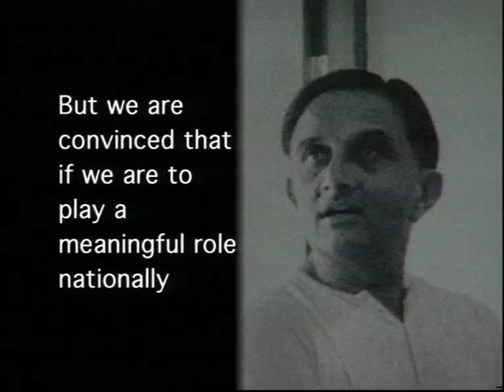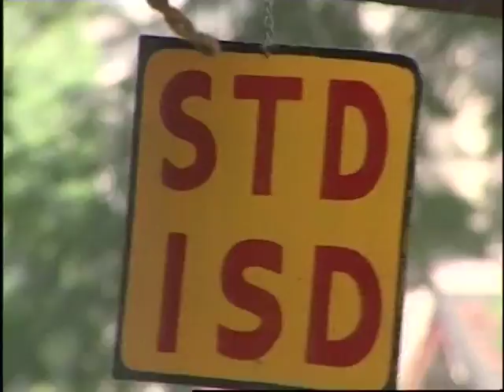India In Space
'India in Space' records the birth and progress of Indian Space Research Organization (ISRO) and India's contribution in the area of space research. The firing of a two-stage rocket from a Kerala fishing village saw the birth of the Indian Space Programme and India's entry into the 'space age'. ISRO was formed by the vision of Dr. Vikram Sarabhai with a clear objective of peaceful exploration of space. The Satellite Instructional and Television Experiment or SITE using the U.S. Satellite ATS- 6 saw the telecast of a series of educational programs on health, family planning, agriculture in over two thousand five hundred villages. The next few decades saw the tremendous success of India in launching satellites through its own satellites systems, primarily for telecommunications designed and built by ISRO called INSAT.